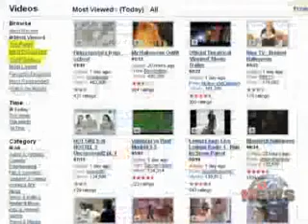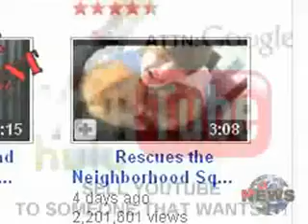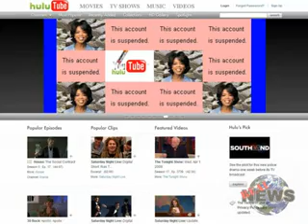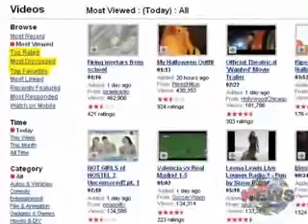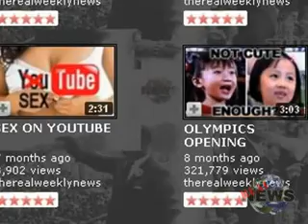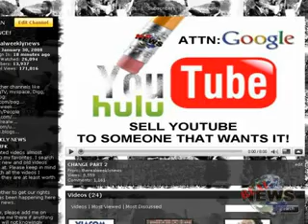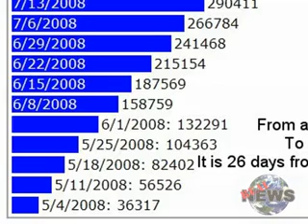Hulutube- Phasing the "you" out of YouTube(mirror)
Down with democracy ^_^
I mean hulutube...
wrong protest ^_^